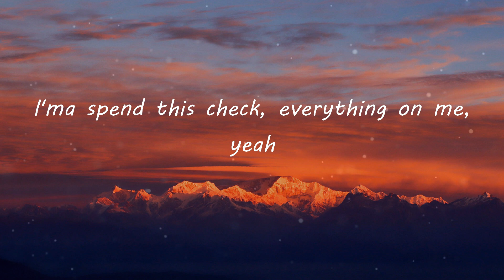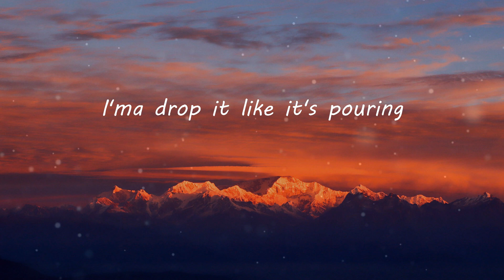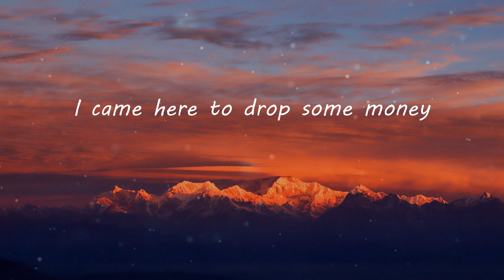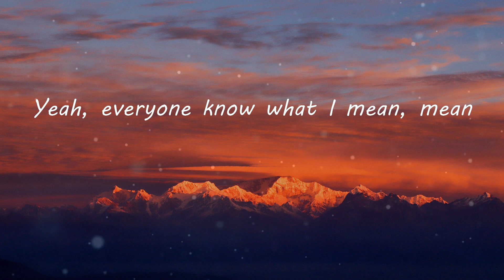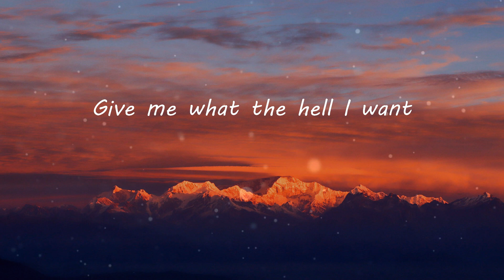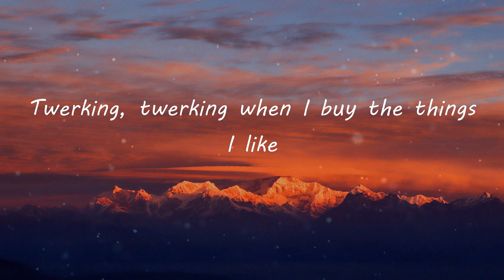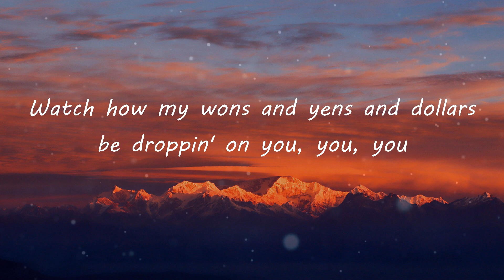LISA - MONEY (Lyric Video) | TikTok Songs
LISA - MONEY (Lyric Video) | Drop some money
MONEY (Lyrics) - LISA